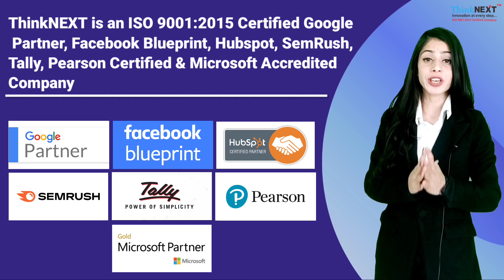Top 15 Reasons to join ThinkNEXT Technologies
Top 15 reasons to join ThinkNEXT Technologies Pvt. Ltd.
ThinkNEXT offers Best Industrial Training/Internship for Engineering/Polytechnic (All Branches), Management, Job seekers, Working Professionals and other students

• Industrial Training/Internship from 6 times National Award Winner Company:

👇👇👇 𝐁𝐨𝐨𝐤 𝐅𝐫𝐞𝐞 𝐃𝐞𝐦𝐨 𝐂𝐥𝐚𝐬𝐬 👇👇👇
Top 15 Reasons to Join ThinkNEXT for Industrial Training/Internships

1. ThinkNEXT Technologies Private Limited is an ISO 9001:2015 certified
Government Registered company, Approved from Ministry of Corporate Affairs, Govt. of India
2. ThinkNEXT is into Software Development, Web Development, Digital Marketing, Industrial Training, Internships, Placements last from 10+ Years (Established in2011)
3.ThinkNEXT is 6 Times National Level Award Winner Company in the field of Web Development, Digital Marketing and Industrial Training.
4. ThinkNEXT also offers Stipend based/Free Internships to students, job-seekers and others
5. ThinkNEXT provides Free Spoken English, Personality Development &amp; Interview Preparation Classes during training/internship so that students need not to struggle for jobs.
 6. ThinkNEXT offers Part-Time/Full-Time Job to students so that students can earn while they learn
7. ThinkNEXT is an ISO 9001:2015 Certified Google Partner, Facebook Blueprint, HubSpot, SemRush, Tally, Pearson Certified and Microsoft Accredited Company
8. ThinkNEXT is Authorized Pearson Testing Centre for International Exams for Global Certifications from Google, Microsoft, Autodesk, Hubspot, Apple, Adobe, Cisco, Amazon, Intuit QuickBooks, Tally, EC-Council, Unity etc.
 9. ThinkNEXT Certificates are Globally Accepted &amp; Recognized with online certificate verification facility through QR Code.
10. ThinkNEXT has bagged 40+ Awards and having 600+ Clients across the globe for its various Products/Services
11. Guaranteed Job Interviews &amp; 100% Placement Assistance.
12. Training/Internship under Top Industry Experts on Live Projects
13. Highest Level of Infrastructure with 14 Labs, 200+ Computers
14. Corporate Environment
• Get industrial training/internship in 3 modes:
1. Classroom training/Offline training
2. Instructor-led online live training
3. Instructor-less online training with pre-recorded videos and doubt clearing support

ThinkNEXT Technologies Pvt. Ltd.
S.C.F. 113, Sector-65, Phase-11, Mohali (Chandigarh)